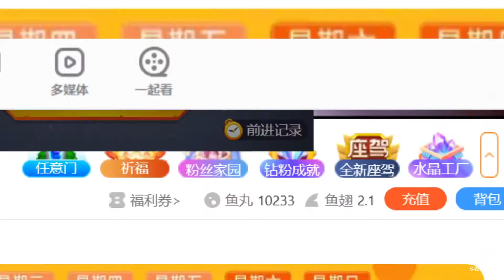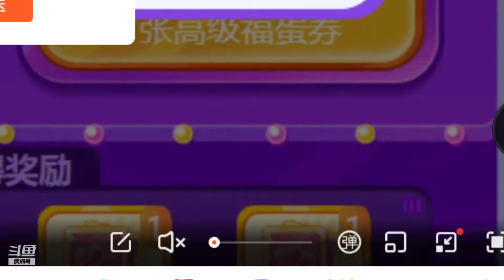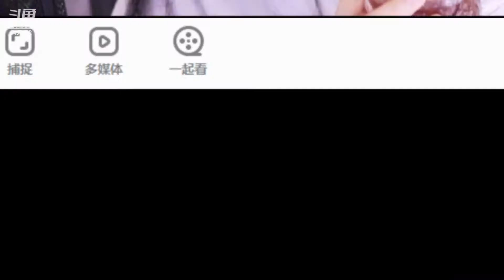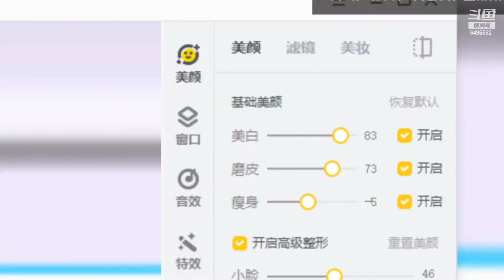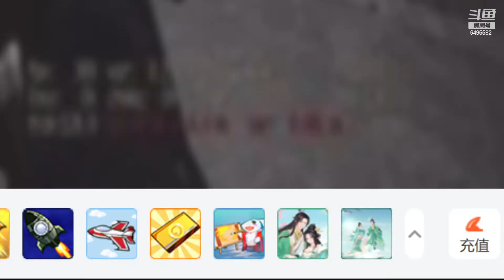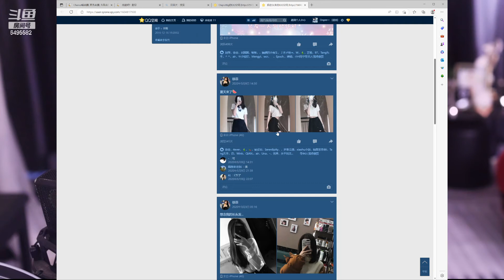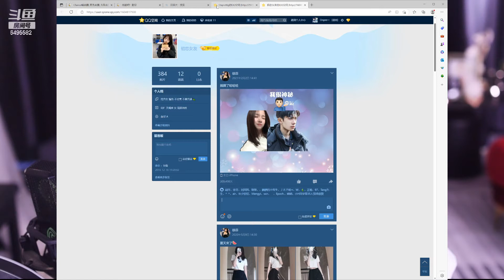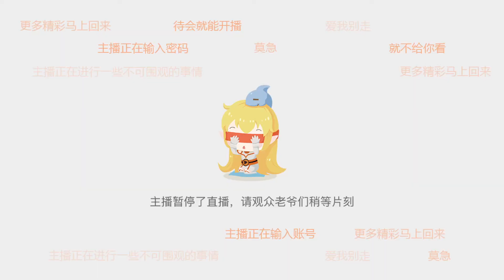斗鱼douyu Chance喵 20230518